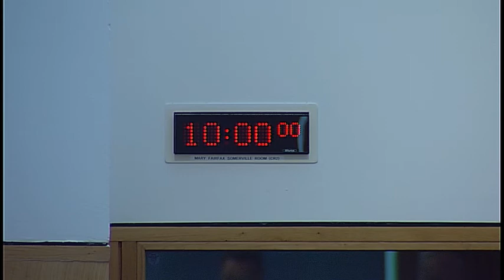Public Audit and Post-legislative Scrutiny Committee - 9 May 2019